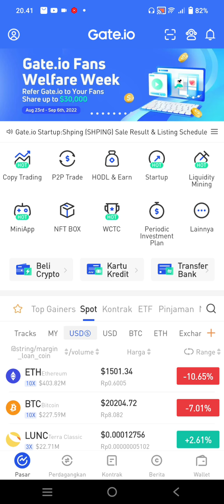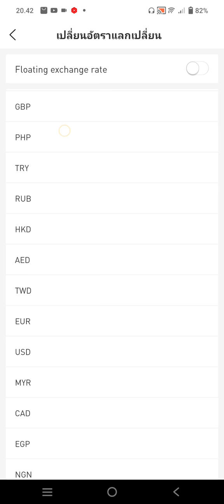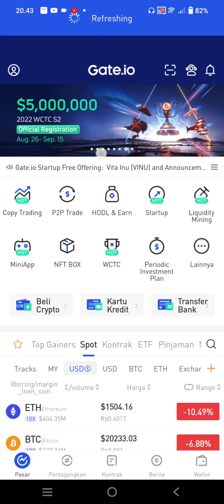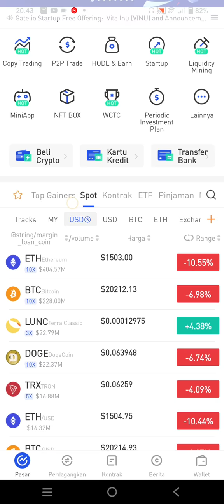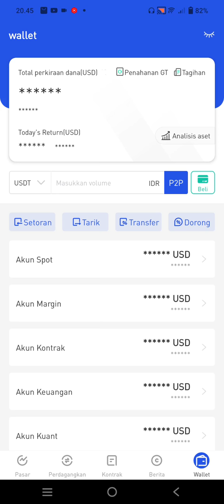🚨ANNAUCMENT🚨USER GATE.IO JANGAN PANIK INI SOLUSINYA..!!!